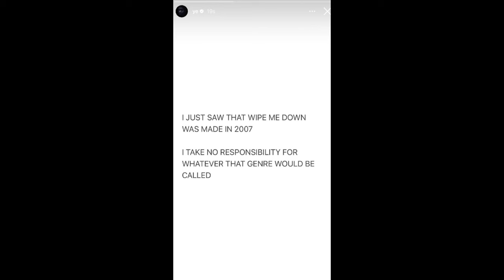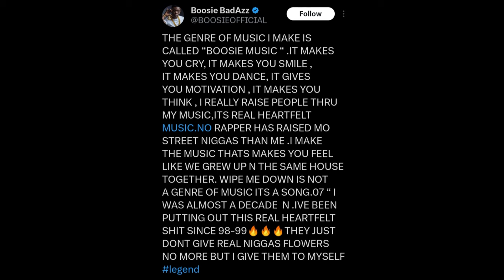Kanye West Confronted by Boosie Badazz Over Genre Origins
Boosie Badazz sets the record straight for Kanye West - he did not invent his music genre.
Louisiana rapper Boosie Badazz is disputing Kanye West's audacious assertion that he created numerous music genres that have been popularized by numerous famous artists over the past 20 years.